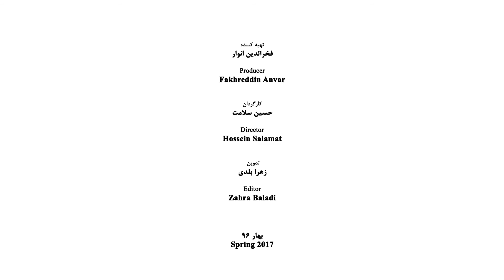Ahmad Pejman - Part 01 - احمد پژمان - قسمت اول